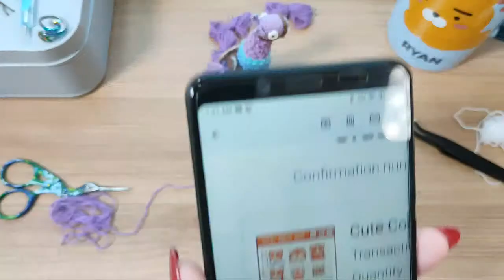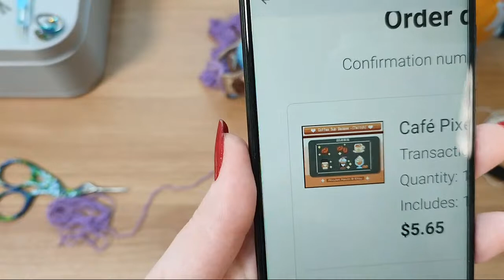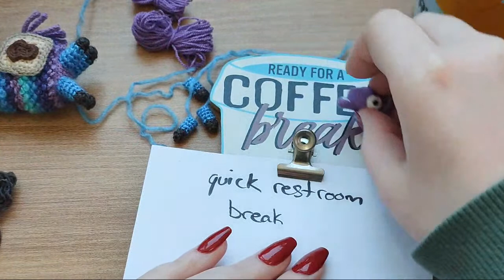🧶Crochet With Coffee☕|🦙Let's Crochet The Fortnite Llama💜 Part 1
💜 Part 1 of the live stream making the Fortnite Loot Llama! 🦙 Also the video tutorial will be coming out soon as I'm almost done with the filming 😁
💙 I split 4ply worsted weight yarn and work with a single strand. Here's a video on how to do it🔻

🧶If you're into tiny crochet, join our subreddit made just for the miniature crochet community!